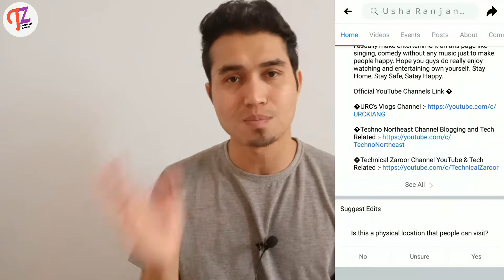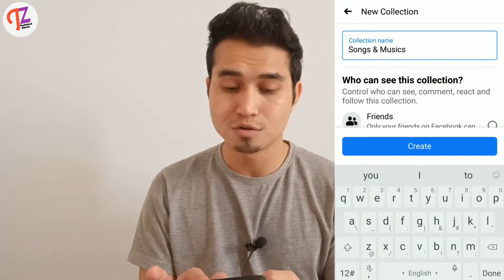How to Promote Facebook Page Free in 2021 | How to Promote Facebook Post | by Technical Zaroor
In this video, you have watched about how you can easily promote your facebook page free in 2021. I have explained in Hindi all details guys with practically that can help you. Hope this video will be quite helpful for you.

MY  GEARS:-